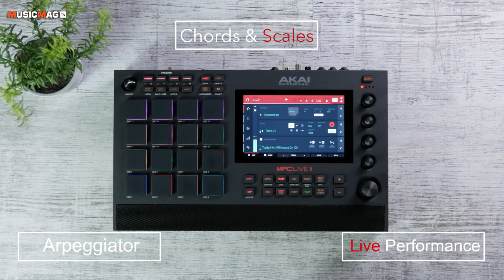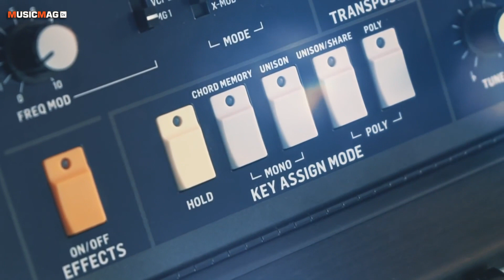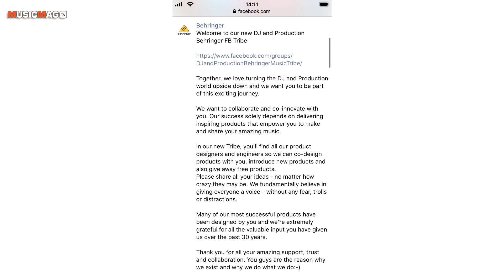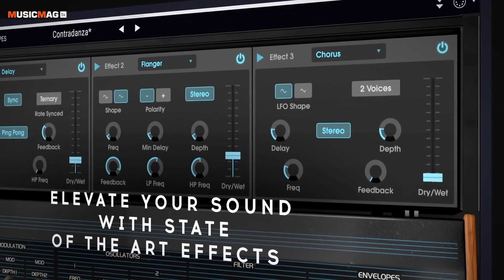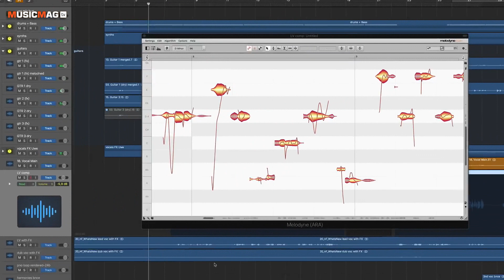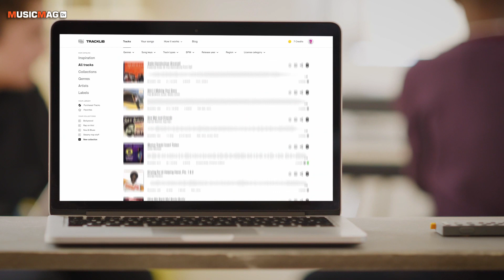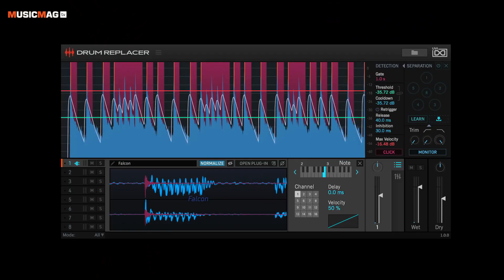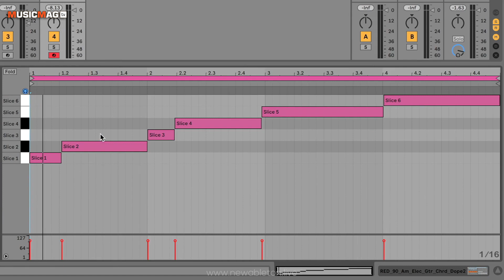MusicMagTV News #144: AKAI MPC Live II, грувбокс от Behringer, Melodyne 5 и др.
2) Клон Korg MonoPoly от дядюшки Ули.
13) Онлайн-курс от Dima2dcube по специальной цене.